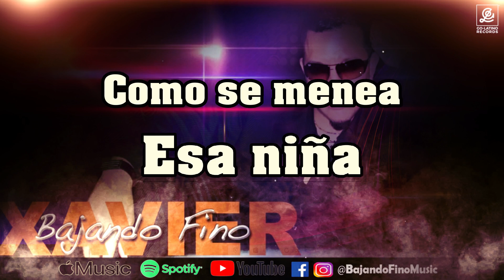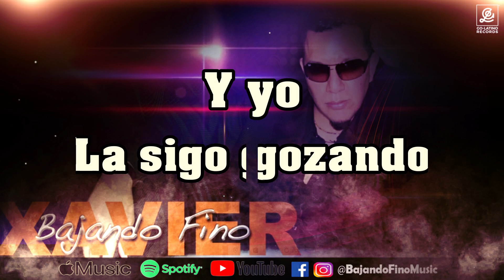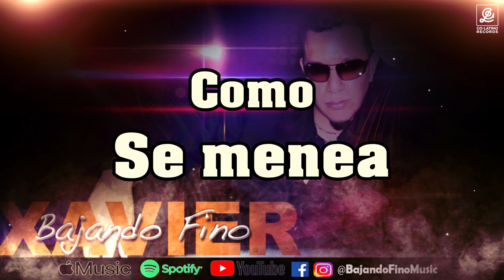LA MORENA ❌BAJANDO FINO❌ (MERENGUE VIDEO LYRICS)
❌BAJANDO FINO❌